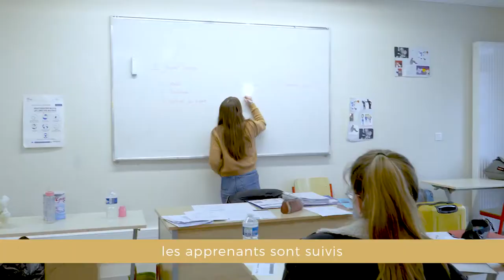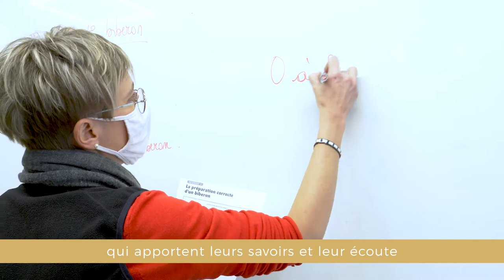MFR Fougerolles - Présentation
Clip de présentation de la Maison Familiale Rurale de Fougerolles Blanzey. Formations agricoles, de services à la personne, etc. Site internet